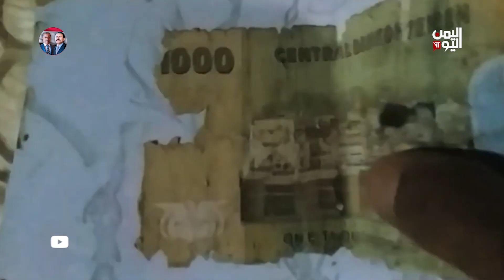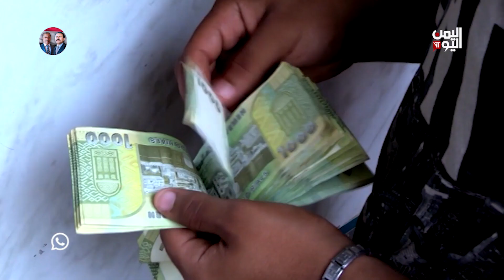تلف العملات الورقية يهدد بأزمة نقدية كارثية بسبب الحرب الحوثية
في مناطق سطوة الميليشيا الحوثية انهار وضع العملات الورقية المتداولة ووصلت فئاتها الصغيرة إلى أصعب حالاتها، وخاصة فئات 50 ريالا و100 ريال و200، و250، و500 ريال، ماجعلها غير قابلة للتداول كليا، في ظل اختفاء طبعاتها السليمة من الأسواق، ومنع طباعة أوراق نقدية جديدة بسبب الحرب الحوثية الهمجية

تليجرام